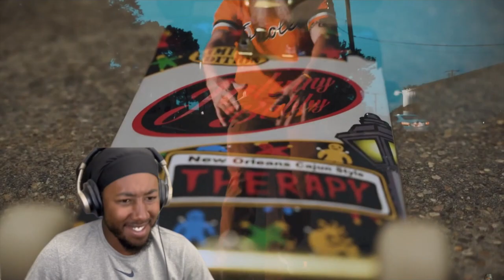HE GOT BARS!! BRODNAX- 44 Bars (REACTION)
BRODNAX- 44 Bars (REACTION)